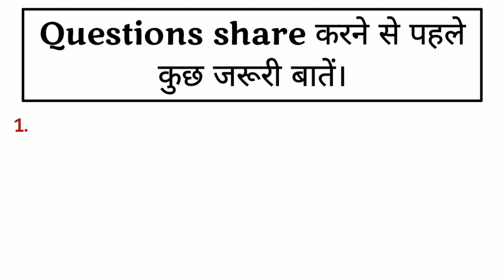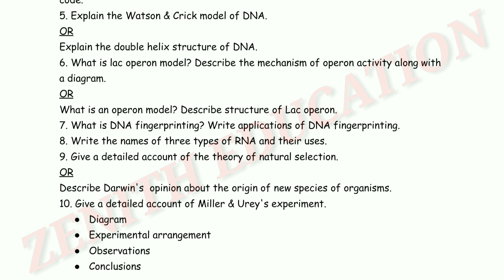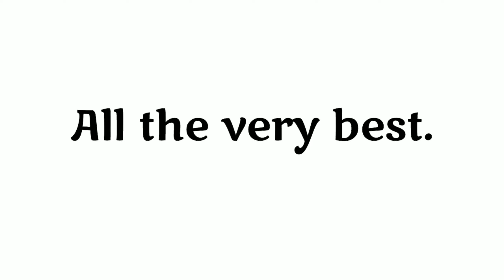Top 40 IMP Questions | 12th Biology | MP Board Exams | Passing Marks Guaranteed | अब की बार सब पास🔥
Top 40 Questions Class 12 Biology
40 Important Questions 12th Biology
Class 12 Biology Important Questions
Guaranteed Passing Marks
Score 90% in Board Exams
Biology Important Questions for Boards
MP Board Class 12 Biology Top 40 Important Questions
MP Board English Medium Class 12 Biology